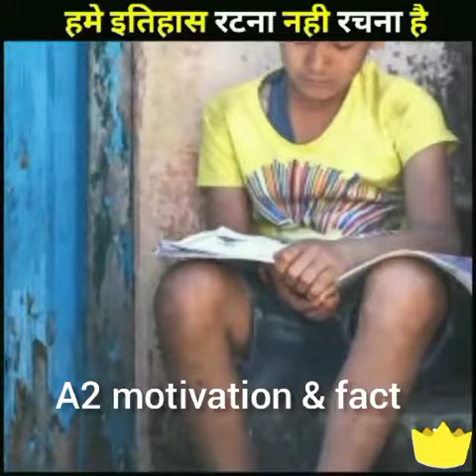अपने Teacher की इस एक बात से मैं आज इतिहास रट नहीं रच रहा है A2motivation&fact 🔥A2motivation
This channel is to entertain people

A2motivationalArvind Arora. 🤘

A2 motivation&fact. 🔥